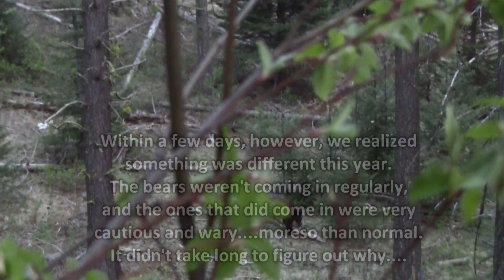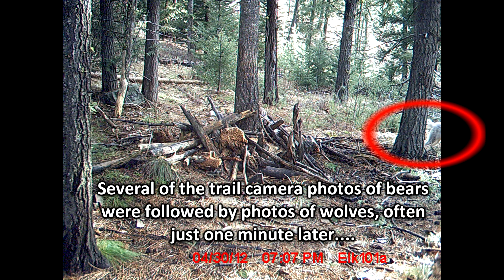Idaho Wolves Running Bears Off Bait Sites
The bears on our bait sites have been very infrequent and cautious all spring. Now we know why.

for more cool hunting videos!